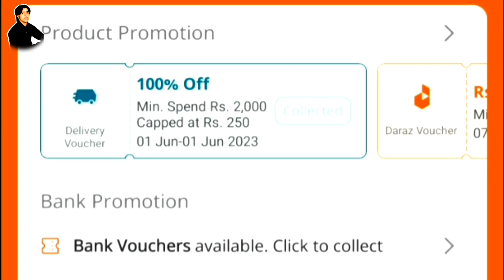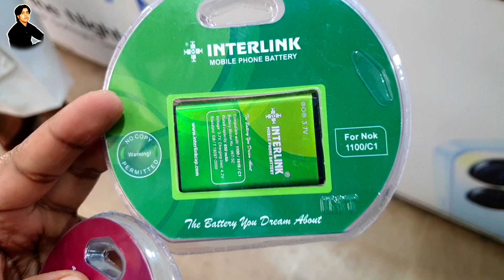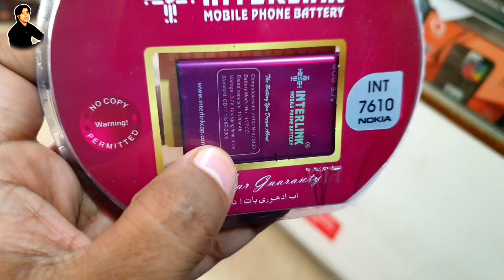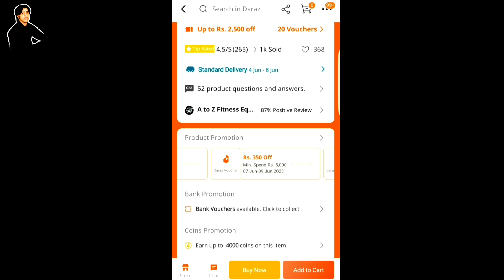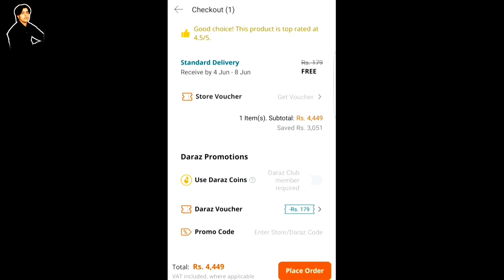Daraz Voucher Say Free Delivery Mangwane ka Asan Tariqa () VLOg ()